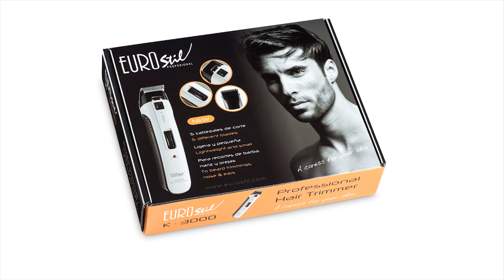Maquina De Cortar Pelo Y Barba K-3000 Eurostil Recargable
Quiero recomendarles la patillera K-3000 que es muy buena para delinear un corte de cabello, con un montón de accesorios, y sobre todo muy buena para lo que es sacar las lineas en los cortes fade, cuando utilizan la shaver.

Las vendo desde mi cuenta de Mercado Libre Envios Gratis a Toda Argentina , en el siguiente enlace pueden verla y comprarla: Podes adquirirla desde mi cuenta de Mercado Libre